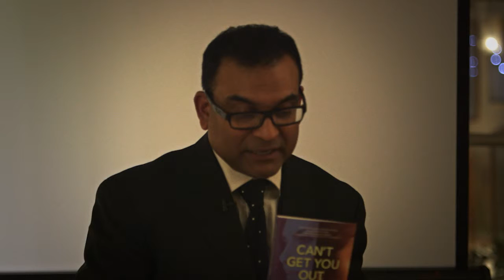Dr Raj Persaud at The Lecture Club - Clip 1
Dr Raj Persaud discusses dysfunctional love and stalking.